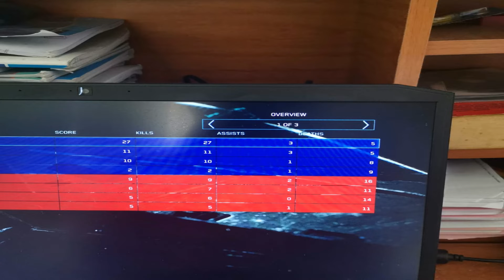Halo | H2A clutch 27-5 Team Swat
Finally got a good game that i thought was worth putting up on YouTube. I enjoyed playing this game, hope you enjoy watching me slay out!
These kind of uploads will be something that i will be putting up just to showcase my halo game-play which i hope helps me one day achieve my goal of being a pro halo player!